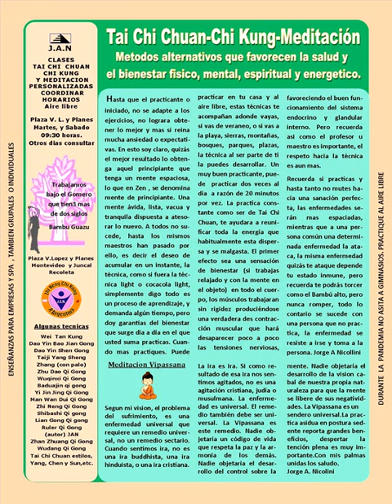TERAPIAS ALTERNATIVAS CONTRA EL COVID 19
Las personas no entienden que deben energizarse, respirar oxigeno y iones , inmunizar a fin de protegerse. O se queda encerrado, o asiste a un, megacentro y practica un gimnasia de bajo nivel, solo para mostrarse bello y musculoso, y se olvidan del carácter interno. Pero quien los puede convencer.,Sr. Jorge